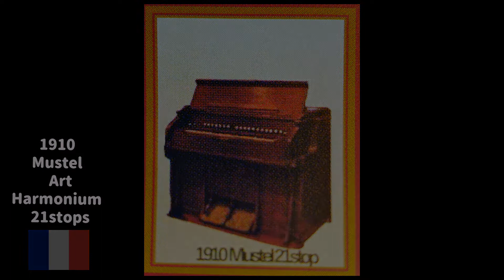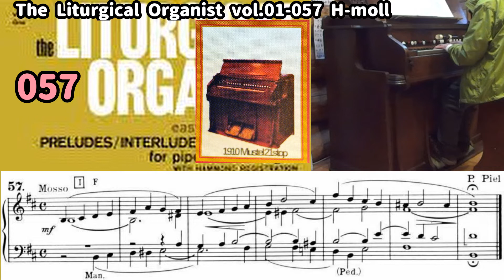The Liturgical Organist vol.1-057 H-moll org.Noriyuki Hara 1910 Mustel Art Harmonium 21stops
★017The Liturgical Organist
vol.1-057 H-moll
org.Noriyuki Hara